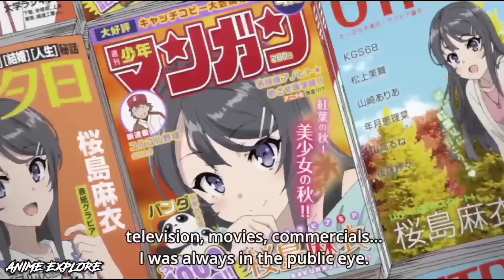Rascal Does Not Dream of Bunny Girl Senpai Episode 1 | Anime in hindi | Anime Explore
Rascal Does Not Dream | Anime in hindi | Anime Explore

RISING OF THE SHIELD HERO MANGA ( VOL 1)
NISEKOI ( VOL 1)

JUJUTSU KAISEN
ONE PIECE :
( LUFFY WANTED POSTER 😊)
NARUTO :
( NARUTO BEST LOOK)

POSTER
( NARUTO POSTER )
( ONE PIECE)